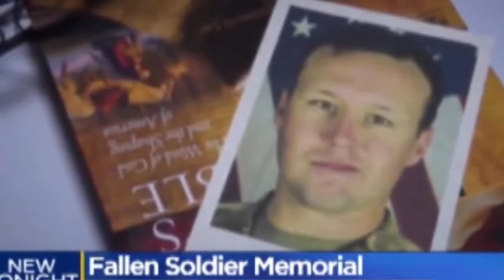Gold Star family of soldier killed by suicide bomber during Veterans Day run.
'It made us cry some more': Gold Star family of soldier killed by suicide bomber during Veterans Day run get BOOED by American Airlines first class for delaying flight on way to pick up their dead son's body.
The grieving father of a well-decorated Army soldier killed in Afghanistan says his family was booed by first class passengers for delaying a flight to meet his son's remains.
Sgt. John Perry, 30, died on Saturday at Bagram Airfield when he stopped a suicide bomber from reaching his target, a soldiers' 5K Veterans Day run to benefit disabled veterans.
His father, Stewart Perry, says his son, who was a combat instructor, and the others who died are heroes, as they may have saved more than 100 people's lives by stopping the bomber from reaching his target.
The father, who is a Marine veteran, said he and his wife, Kathy and daughter, Anita, were flying on an American Airlines flight from Sacramento to Philadelphia with a quick transfer in Phoenix on Monday, The Record reported. From Philadelphia they traveled to Dover Air Force Base in Delaware to receive his son's remains.
Perry said the family's flight to Phoenix was 45 minutes late and the crew on-board feared the delay may cause them to miss their connecting flight and miss their son's arrival at Dover.
Once the plane landed in Phoenix, the captain made an announcement for everyone to stay seated and to let 'a special military family' exit the aircraft first.
The heartbroken father said that several passengers seated in first class booed and complained.
'Some people were saying 'This is just baloney,' and 'I paid for first-class for this?'' Perry told the newspaper.
'It was just disgusting behavior from people in first class; it was terrible to see.
'You could see the disappointment from the flight crew.'
He said American Airlines 'did everything they could' to accommodate his family.
The family made the connecting flight in Phoenix, as the next pilot stayed at that gate for 40 minutes so they could make it on board.